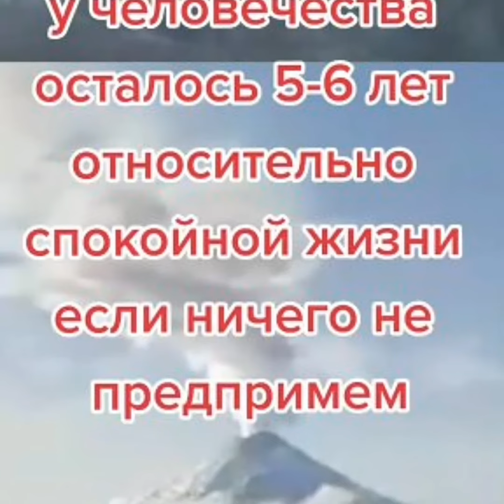Аномальная вулканическая активность в ноябре 2022 г по всей Земле